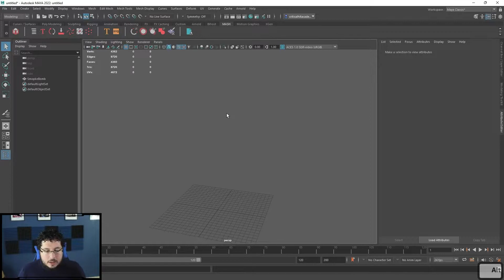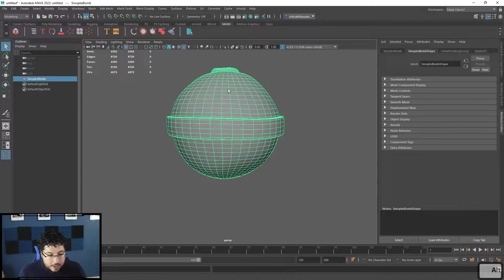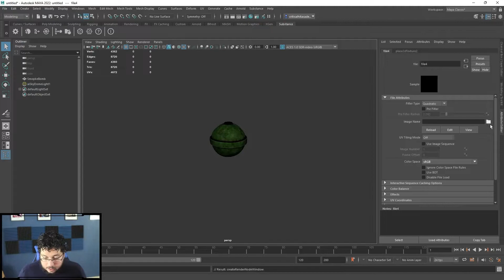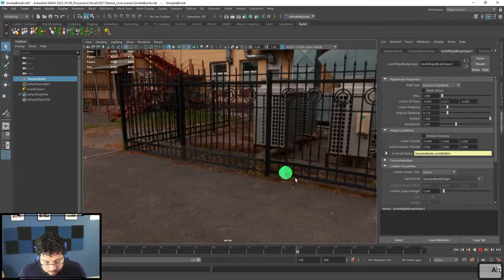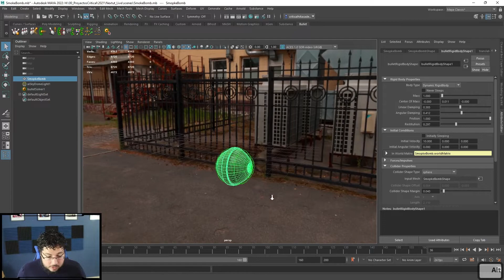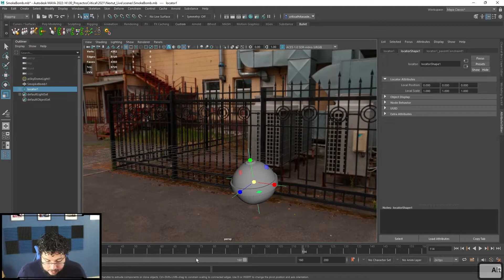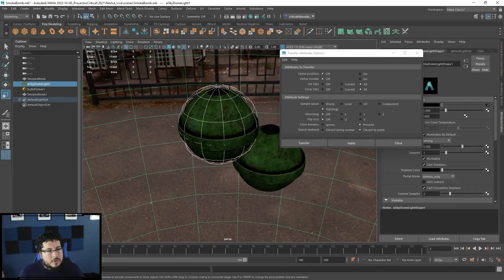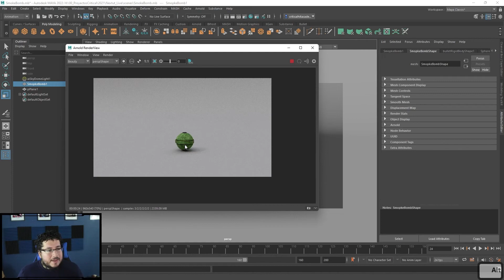MAYA TUTORIAL | Smoke Bomb Part 1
Hey guys! here is a tutorial on some bullet animation in preparation for the smoke simulation, enjoy!